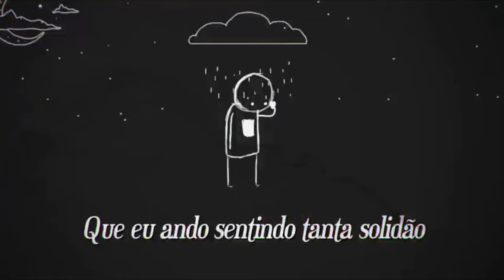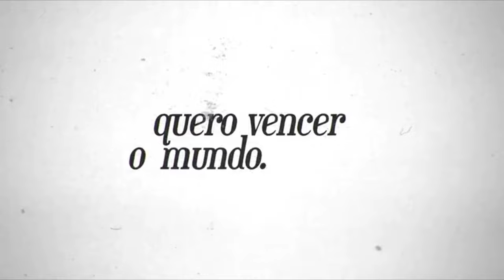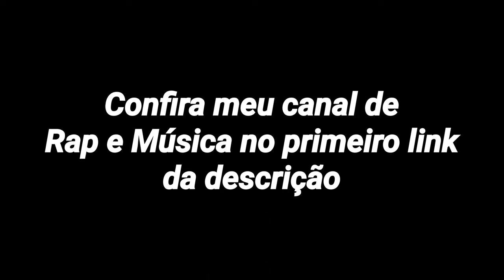VMZ - A Prova de Balas | COVER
VMZ - A Prova de Balas

Cover
Cover
L17
L17